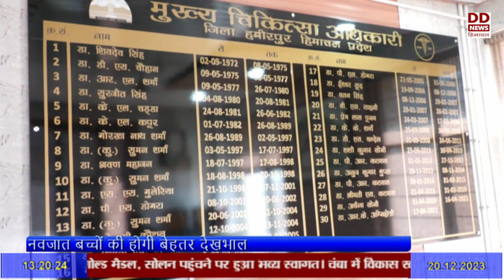ग्रामीण स्तर पर नवजात बच्चों की होगी बेहतर देखभाल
हमीरपुर जिला में नवजात बच्चों के बेहतर स्वास्थ्य सुविधा से संबधित पाँच दिवसीय प्रशिक्षण शिविर का आयोजन किया गया। जिसमें जिला भर की आशा वर्कर, एएनएम और सुपरवाइजर को प्रशिक्षित किया जा रहा हैं।